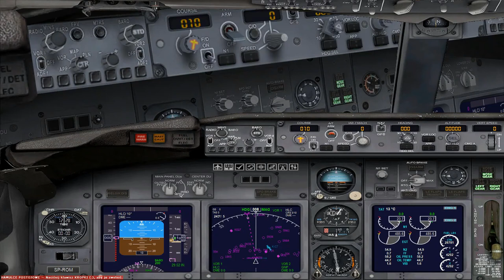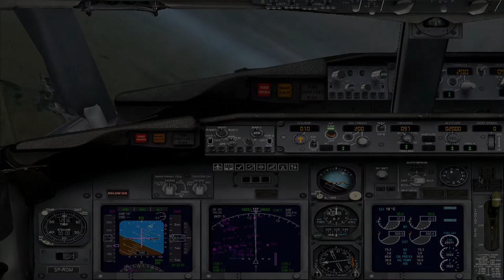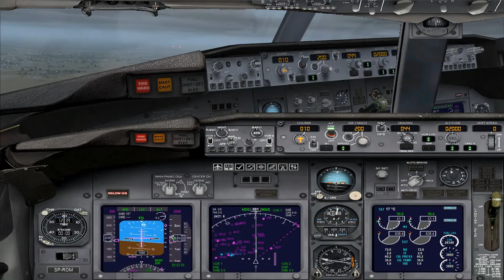FSX 20 - autobrake, RTO, w Microsoft Flight Simulator X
Opcja automatycznych hamulcach w Boeing 737 w Microsoft Flight Simulator X